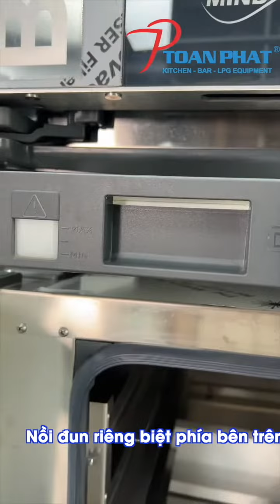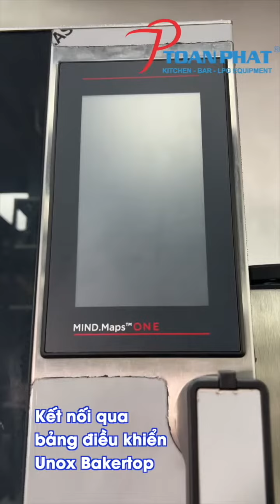TỦ Ủ BỘT UNOX 08EU 4 KHAY - TRỢ THỦ ĐẮC LỰC CHO BẾP BÁNH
Một chiếc tủ ủ bột có những tính năng hiện đại cho sự kết hợp chính xác giữa bột, độ ẩm, nhiệt độ và thời gian. Đó chính là chiếc tủ ủ bột Unox 08EU 4 khay một trợ thủ không thể thiếu trong các bếp bánh.
Đây vừa là một trợ thủ đắc lực của người đầu bếp, vừa thiết bị hoàn hảo để kết hợp với lò Unox Bakertop, giúp quá trình làm bánh trở nên dễ dàng, thuận tiện, tiết kiệm thời gian mà vẫn cho ra thành phẩm bánh với chất lượng đồng đều.
🏢  Hoặc xem hàng trực tiếp tại showroom: A6 351 Quốc lộ 13, phường Hiệp Bình Phước, TP. Thủ Đức